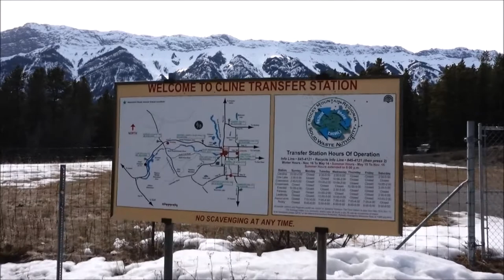Vision Quest Hike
Short trip to Abraham lake for a night of camping and a quick hike up vision quest. Took some footage on my way as it takes around 3-4 hours to drive there from calgary. Really fun, easy hike in a very scenic area. Song is Knife in the Ocean by Foals.